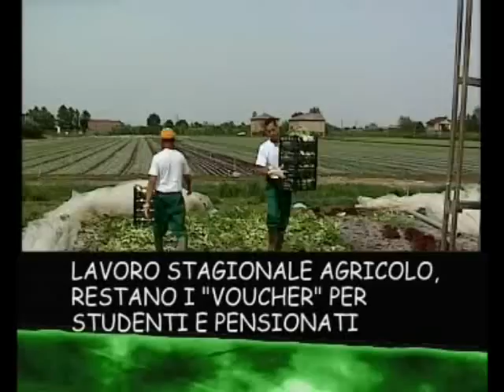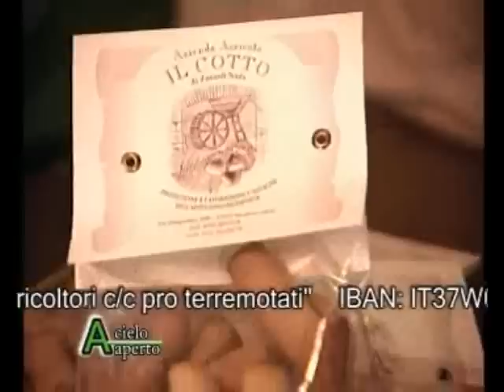A Cielo Aperto nr 10 del 24 06 primaparte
i cavalli al centro dell'agriturismo - caseifici come luoghi di aggregazione - sentenza shok: il termine balsamico può essere usato per qualsiasi prodotto - un 'tetto' per le aziende zootecniche colpite dal sisma - lavoro stagionale agricolo, restano i "voucher" per studenti e pensionati